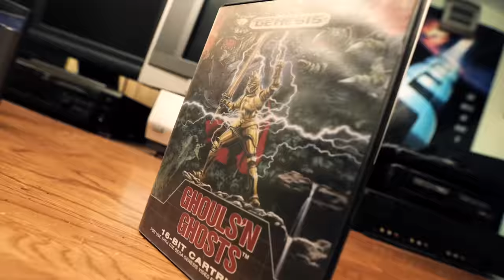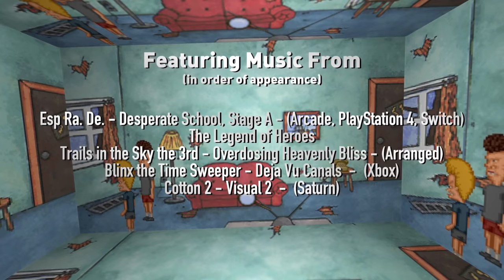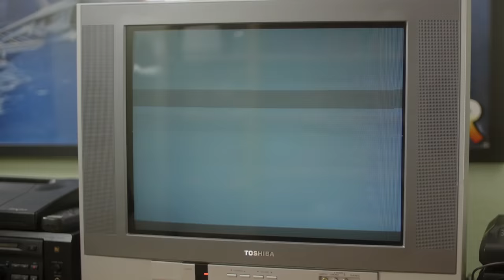Games with Western IPs that were Only Released in Japan - Left in Japan 14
Episode
342 -  It's Left in Japan 14, but with a twist! This time let's look at games with IPs that originated in the West that we didn't get to play because they were only released in Japan.

►The Game Sack Web Site!